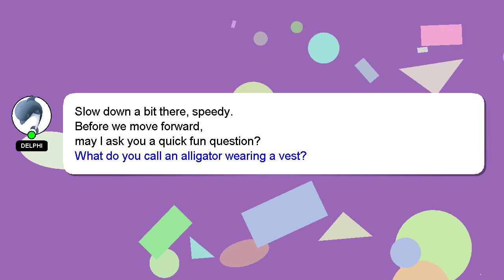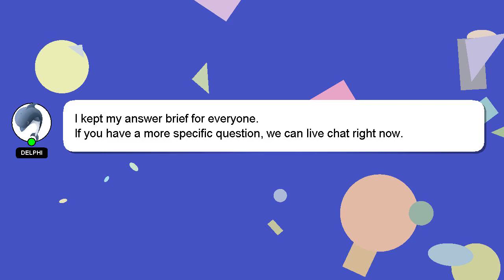Android : Android - OnDateChangedListener - how do you set this?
Android - how this? you OnDateChangedListener set - : Android do